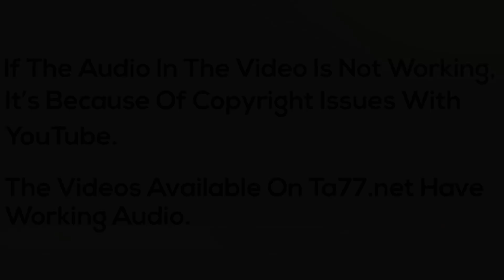Ashley PX (pt 1): Girl Shaves Off Her Long Dark Hair (YT Original)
Ashley wanted a big change and agreed to play a game with us which would randomly determine 3 haircuts she would get. The final result was her shaving her head which she loved.